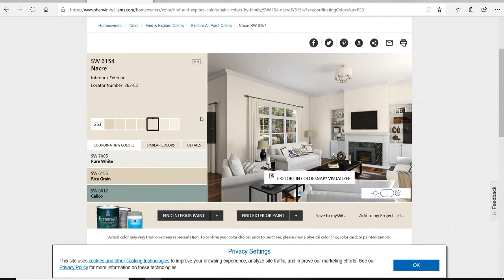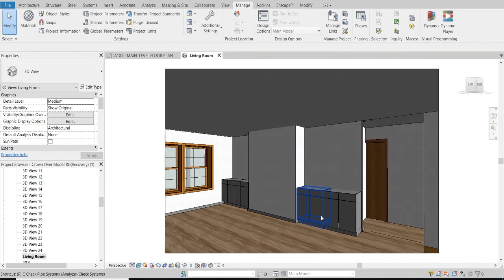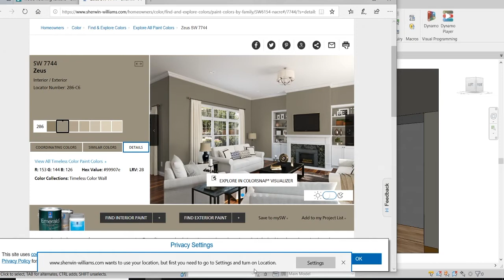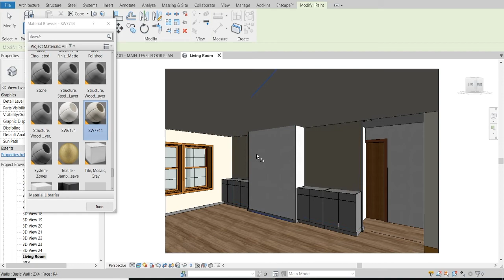Creating Sherwin Williams Paint In Revit 2020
My name is Royce and I work as a Design Architect. This page was created to share my passion for architecture, specifically renderings. For in-depth tutorials on Thea Render, feel free to visit our course over and if you're interested in any of the SketchUp models created in the videos, feel free